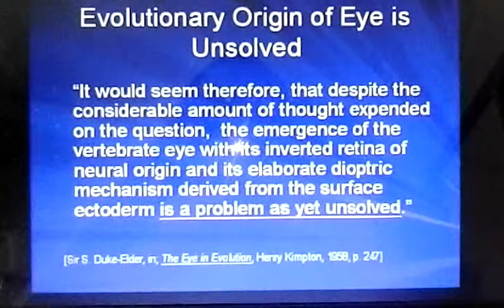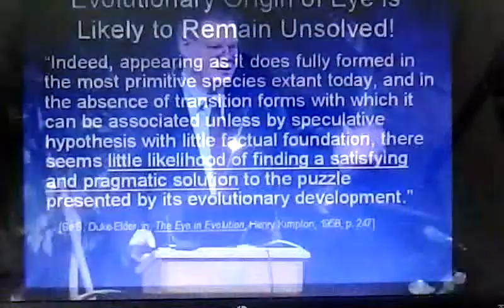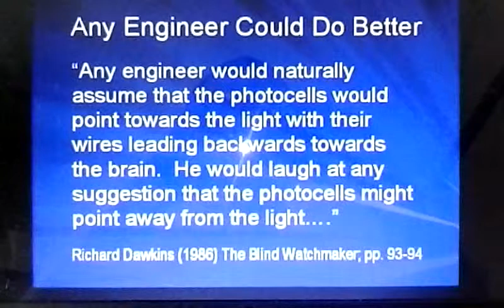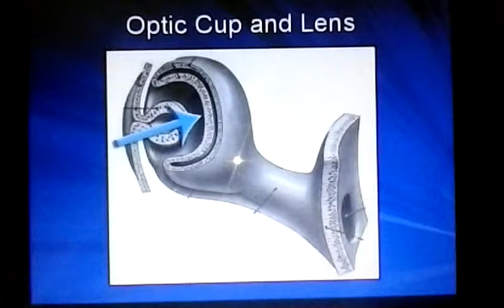Seeing Eye Dr David Menton debunks Dawkins simply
title says it all... Just watch!!!